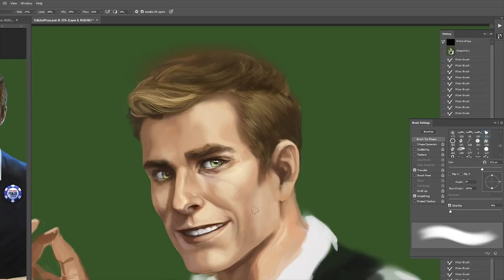Erik Timelapse - short version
8 hours of painting in 53 seconds.